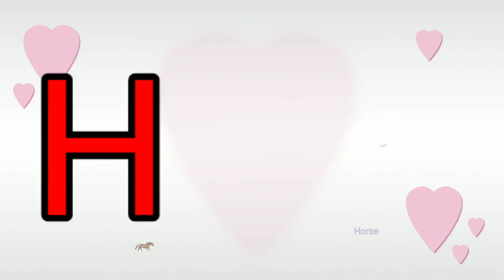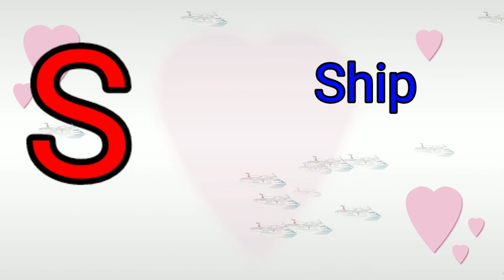A for apple B for ball phonic song Alphabets song , abc letters , nursery rhymes, abc song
A For Ant ,B For Bus ,C For Car,
ABC phonics song with images,
Alphabet for kids,
ABC Alphabets song
Nursery rhymes
kids poems
kids videos
ABC song
Phonics song
kids poems